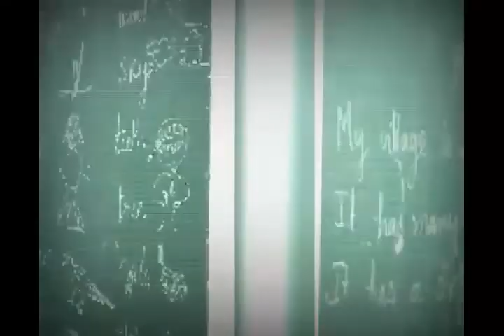Step by step mission unnati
N.p.girls,gole mkt